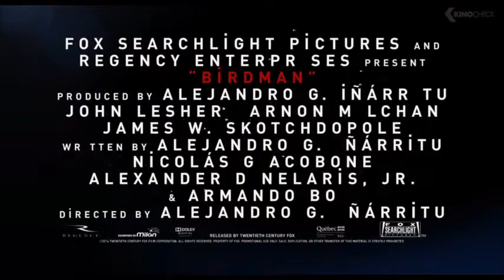Trailer Kino am Pool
Kino am Pool-Event im Erlenpark Dielsdorf
17. Juli bis 23. August 2015